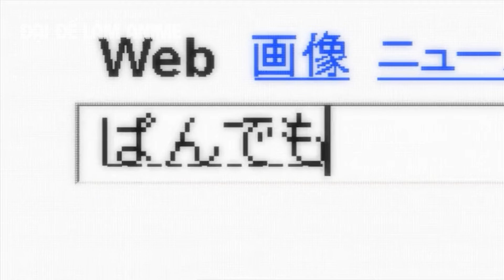ALL IN ONE | Kẻ Mạnh Nhất Lại Bị Gia Tộc Xem Thường | Tóm Tắt Anime Hay | Đại Đế Làm Anime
ANIME  KAZE NO STIGMA - STIGMA OF THE WIND